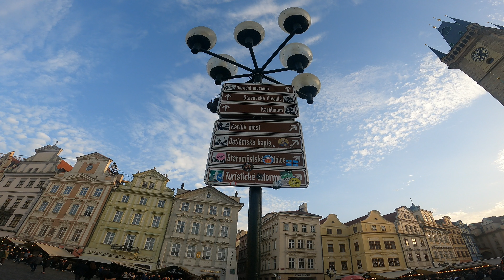PRAGUE ,CZECH REPUBLUC 🇨🇿 Walking Tour